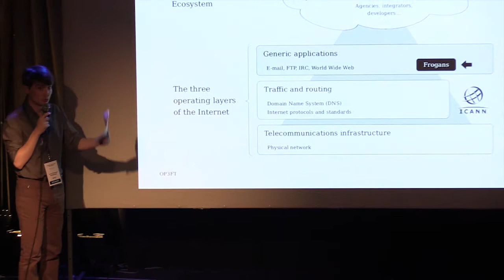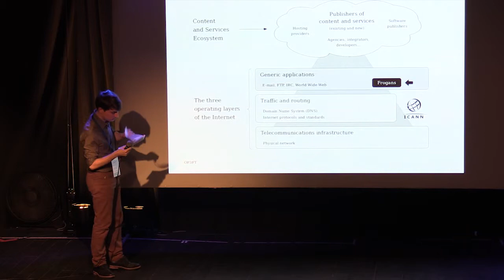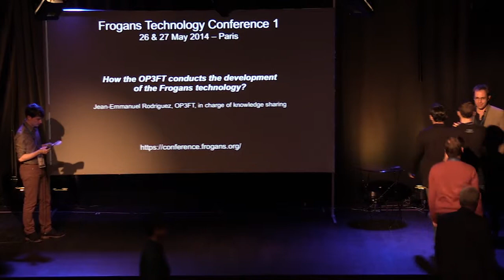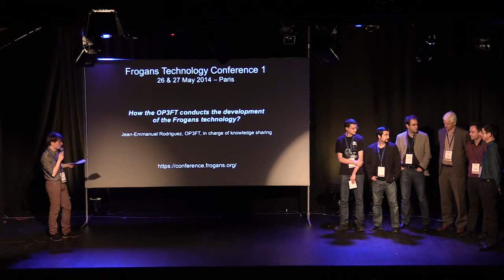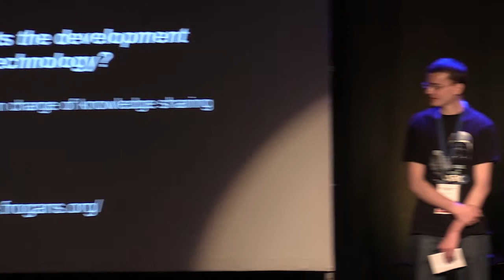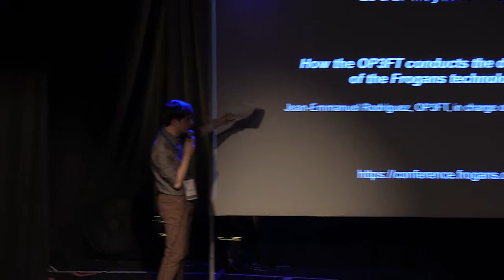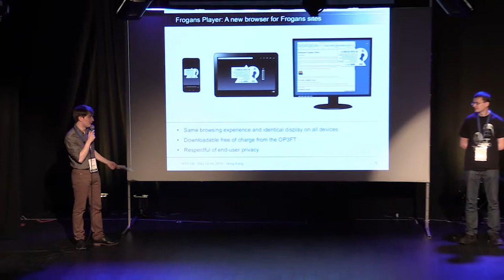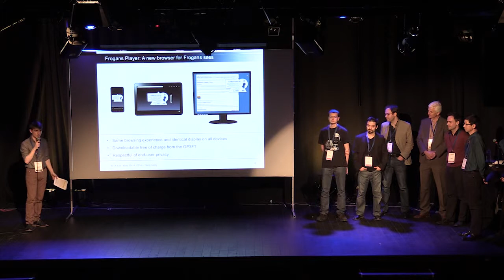FTC1 - Comment l'OP3FT mène le développement de la technologie Frogans ?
Frogans Technology Conference 1 - 26 mai 2014 - Jean-Emmanuel Rodriguez, OP3FT, en charge du partage de la connaissance, parle du développement technique de la technologie Frogans avec des membres de l'équipe technique de l'OP3FT.